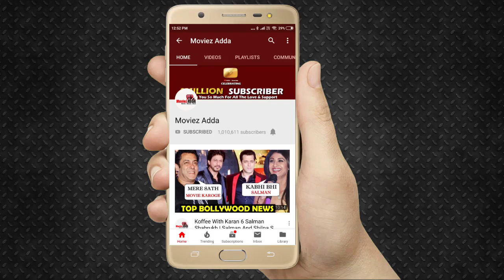Warina Hussain पहुँची Filmfare के Glamour & Style Awards 2019 पर